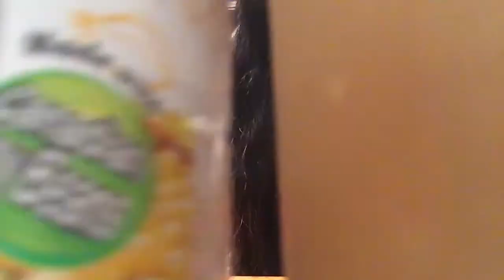Atlantic City 2017 // Kylieeechann